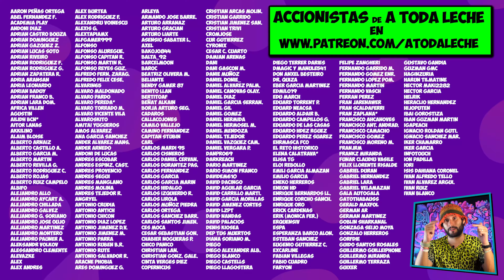IIGM - 026💥 El fin de EL ALAMEIN 💀 Adiós EGIPTO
La Segunda Batalla de El Alamein (23 de octubre - 11 de noviembre de 1942) fue una batalla de la Segunda Guerra Mundial que tuvo lugar cerca del alto ferroviario egipcio de El Alamein . La Primera Batalla de El Alamein y la Batalla de Alam el Halfa habían impedido que el Eje avanzara más hacia Egipto.

En agosto de 1942, el general Claude Auchinleck había sido despedido como Comandante en Jefe del Comando del Medio Oriente y su sucesor, el Teniente General William Gott, fue asesinado en su camino para reemplazarlo como comandante del Octavo Ejército . El teniente general Bernard Montgomery fue nombrado y dirigió la ofensiva del octavo ejército.

La victoria aliada fue el comienzo del fin de la Campaña del Desierto Occidental , eliminando la amenaza del Eje a Egipto , el Canal de Suez y los campos petrolíferos de Oriente Medio y Persa. La batalla revivió la moral de los Aliados, siendo el primer gran éxito contra el Eje desde la Operación Cruzada a fines de 1941. La batalla coincidió con la invasión aliada del norte de África francesa en la Operación Antorcha el 8 de noviembre, la Batalla de Stalingrado y la Campaña Guadalcanal. .